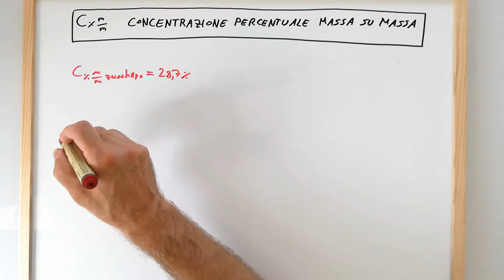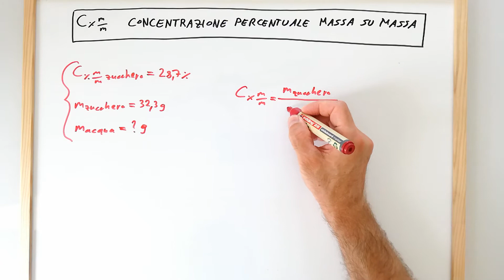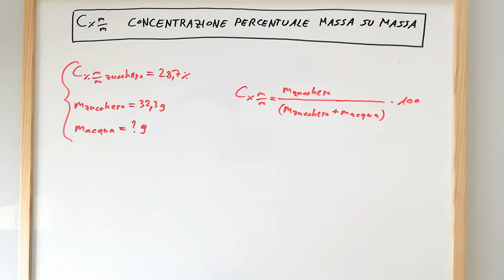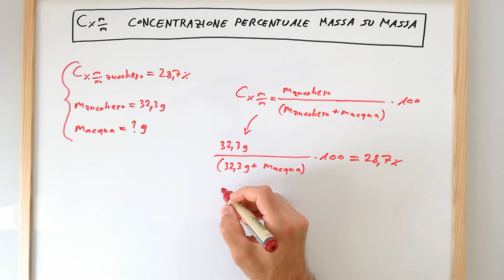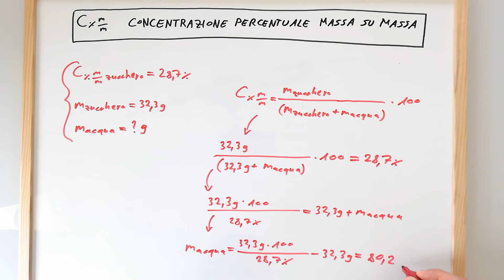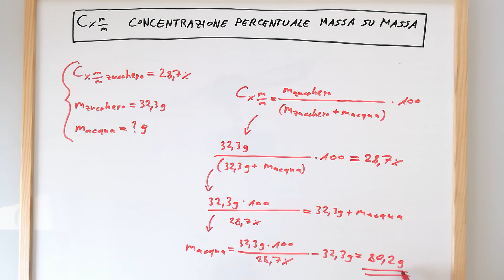Esercizio sulla C%m/m (concentrazione percentuale massa su massa) - lezione di chimica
Lezione di chimica in cui viene svolto un esercizio sulla C%m/m (concentrazione percentuale massa su massa). In particolare, data la massa di zucchero (soluto) e la sua C%m/m in una soluzione acquosa, si vuole ricavare la massa di acqua (solvente) che costituisce la precedente soluzione.

I dati dell'esercizio sono i seguenti:
C%m/m = 28,7 %
m zucchero (soluto) = 32,3 g
m acqua (solvente) = ? g